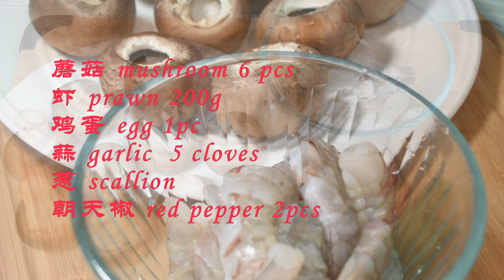Party菜，美味美颜：【香煎蘑菇酿虾滑】；Pan-fried Mushroom Stuffed Shrimps；鲜虾和口蘑口感Q弹，芡汁鲜美味；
简单食材：
蘑菇 mushroom 6 pcs
虾 prawn 200g
鸡蛋 egg 1pc
蒜 garlic  5 cloves
葱 scallion
朝天椒 red pepper 2pcs